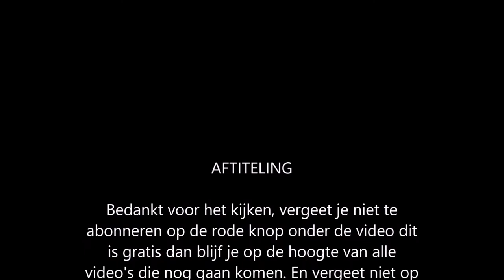Delicious bed and breakfast level 111